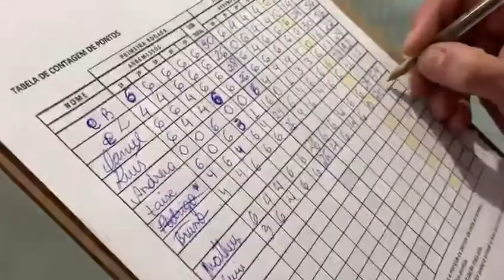Desafio louco do machado hatchet house brazil Crazy Axe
Terceiro campeonato interno de arremesso de machado hatchet house brazil Crazy Axe